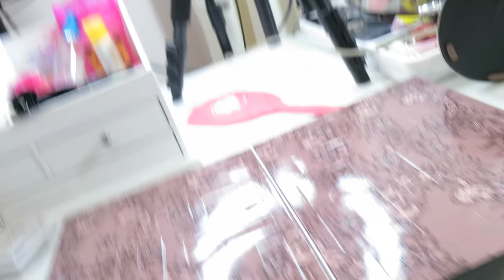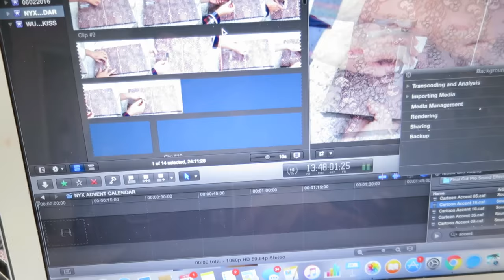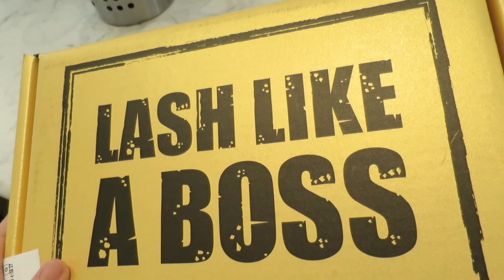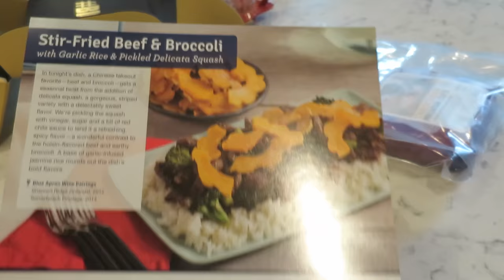AVOCADOS! - November 21, 2016 - ItsJudysLife Vlogs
Snapchat! itsMommysLife

Judy's Links

Benji's Links

Vlog Camera We Use:

Blendtec Blender